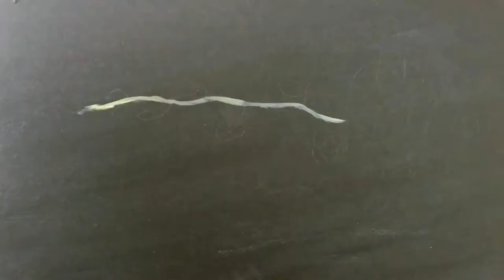Happy birthday Olenka